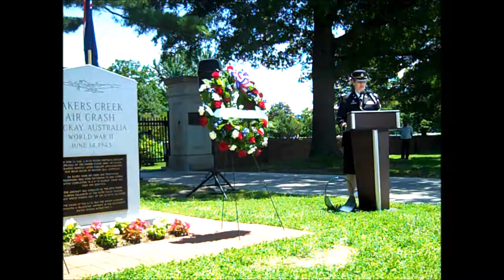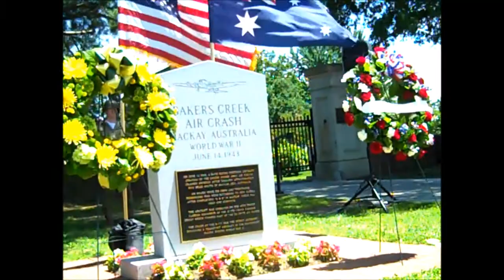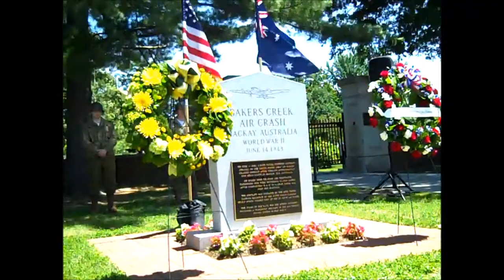BCM 75th Anniversary Ceremony - Part I - (June 14, 2018)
2018 - BCM 75th Anniv. Commemoration Ceremony - Part I
              Joint Base Myer - Henderson Hall, Virginia
                       Washington, DC - June 14, 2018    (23 Mins)